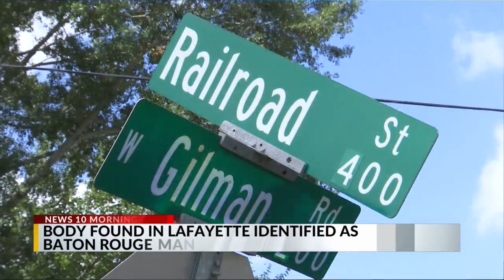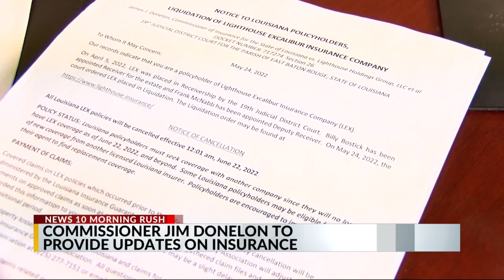7/5 Morning Rush